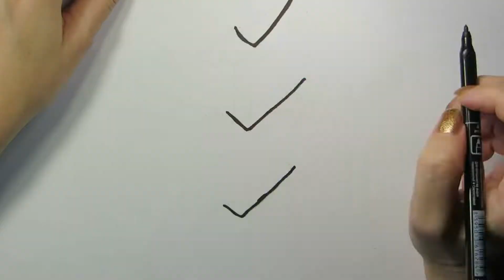How to draw shoes for girls easily | Dibujar zapatos para niñas | लड़कियों के लिए जूते का चित्रण